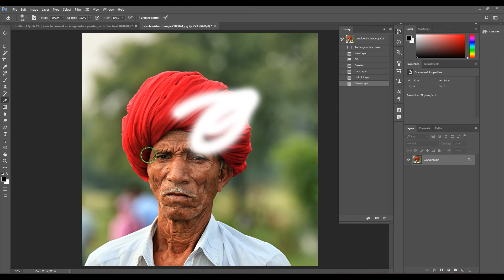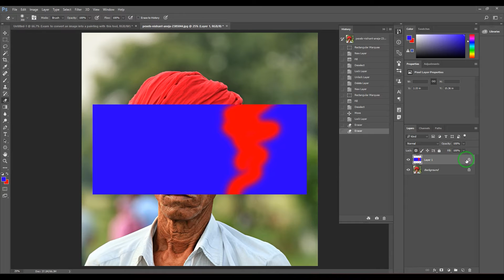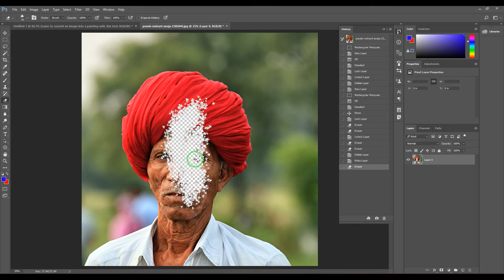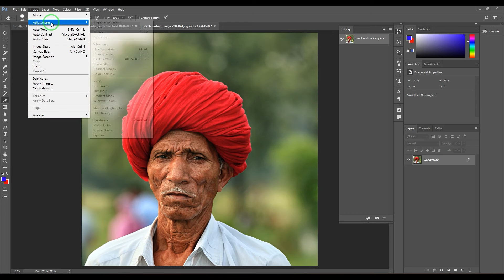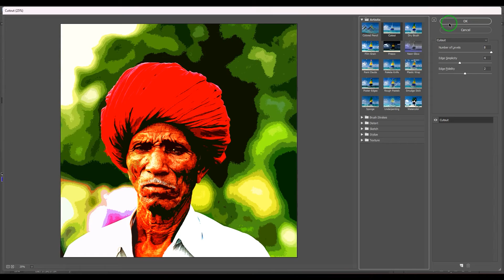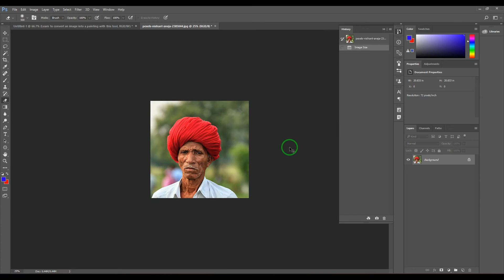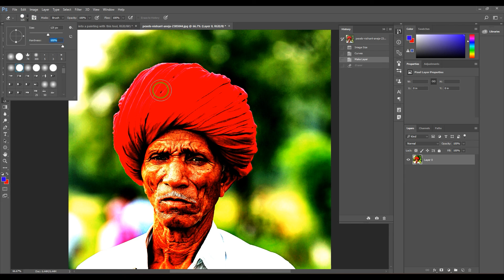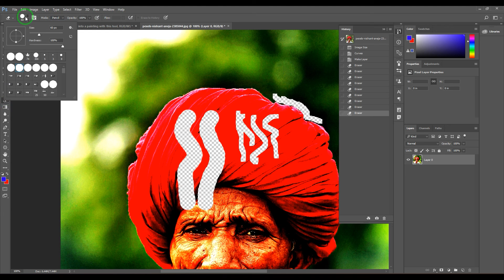How to Use the Eraser Tool in Photoshop: A Comprehensive Guide for Beginners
Are you new to Photoshop and wondering how to use the Eraser Tool? In this tutorial, we’ll show you how to use the Eraser Tool in Photoshop to remove unwanted areas of your image. We’ll cover the basics of unlocking the layer you want to erase, selecting the Eraser Tool, customizing the tool, and erasing the desired area. We’ll also show you how to check for any remaining pixels and save the image as a PNG file to preserve the transparency of deleted pixels. Whether you’re a beginner or an experienced Photoshop user, this tutorial will help you master the Eraser Tool.

Rein's Academy is India's Best Animation, Gaming and Multimedia Insititute in Hyderabad.